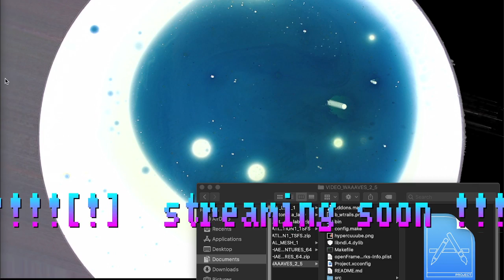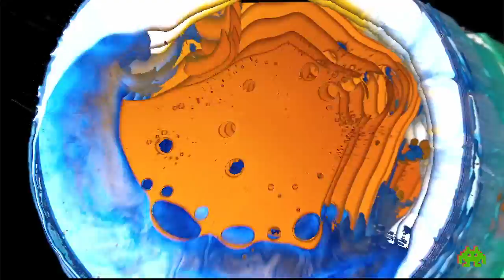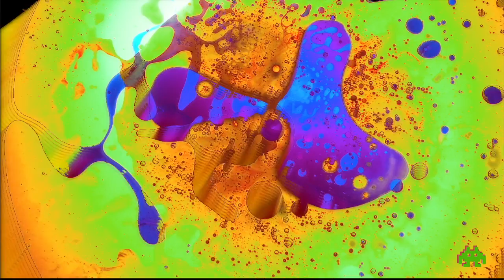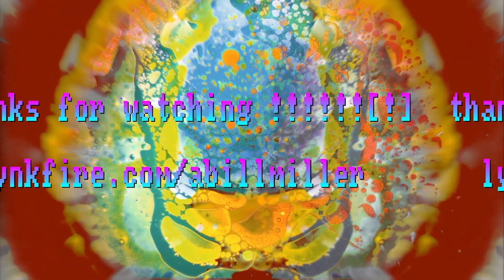Studio Session 89: Liquid Light Show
Live liquid light show with video feedback! Powered by music from Wowsville, The Aldrich Terrior, and PHOBoSapiens!!!